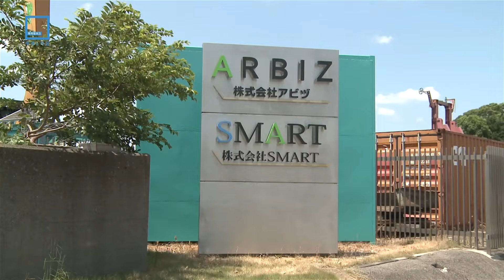로봇 산업으로 반전 노리는 일본 (KBS_366회_2024.08.10.방송)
♦︎ 일본의 산업 현장에서 다양한 역할을 해내는 로봇 도입이 속속 늘고 있습니다. 철도회사 JR은 로봇 제조 회사와 손을 잡고 인체형 로봇이 철길 위 설비나 나무를 정리하는 등 인력으로는 위험한 현장의 일을 도맡고 있습니다. 폐기물 처리 업체에서는 현장에 가지 않고 사무실에서 게임을 하듯 중장비를 원격 조정해 인력 부족에 대처하고 있습니다.
최근 운전 인력 부족이 사회문제로 대두된 가운데, 수도권의 한 대학 연구팀은 스스로 대중교통에 탑승해 목적지까지 물건을 배달하는 로봇도 개발했습니다.  로봇 기술 발달로, 단순한 안내 기능을 넘어 직접 현장에 투입돼 심각한 인력난을 해결하는 일본의 로봇 도입 현장을 소개합니다.